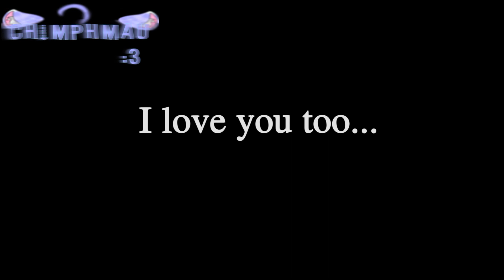DayDream Meme [ Gift ] Inspired by: Hatsumi rou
I love you WAIFU! 💖💓🤧💕
(sorry qwp)

Ft.
ღ Irán - Chan ღ

Inspired by: Hatsumi rou

Apps Used:
Ibispaint X
CuteCUTpro
Background Eraser
Gachalife (ofc)

Time Taken:
2 days

Facebook: (Its my real name so maybe next time -3-)

Play with me on PONY TOWN!

Usernames:
Chimmy
ChimmyytOwO
ChimmyytUwU
Lapiz Lazuli

Better come find me ;D

Note: THIS IS MY FIRST TIME TO DO FULL BODY TWEENING SO I HOPE 'YALL LIKE IT!!! 💕💓